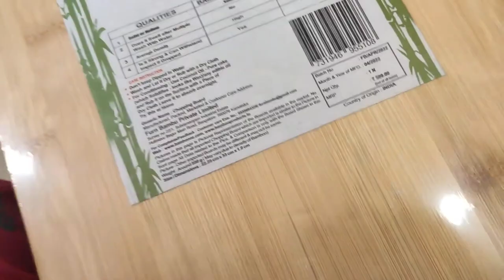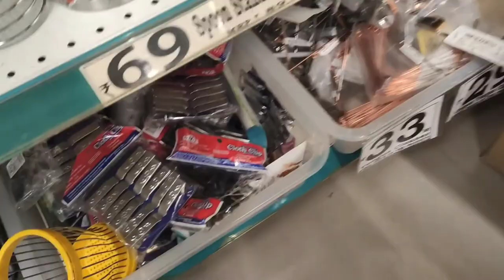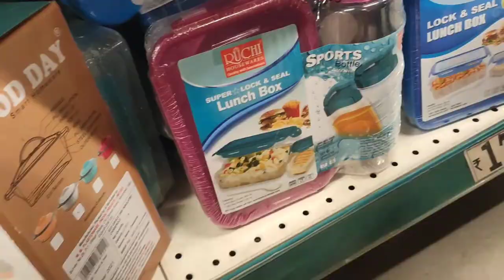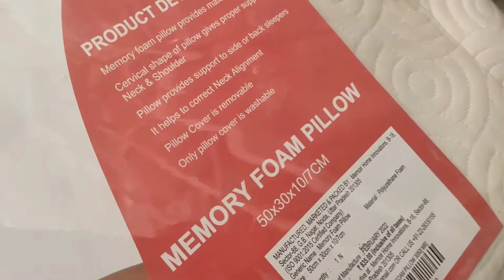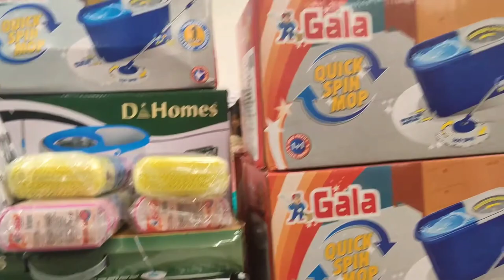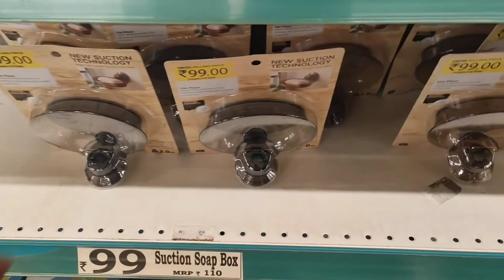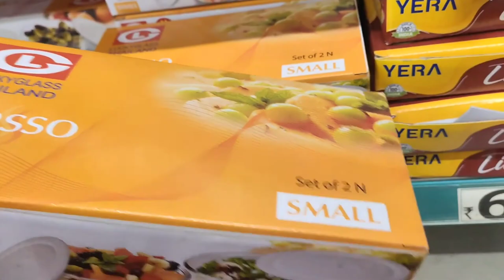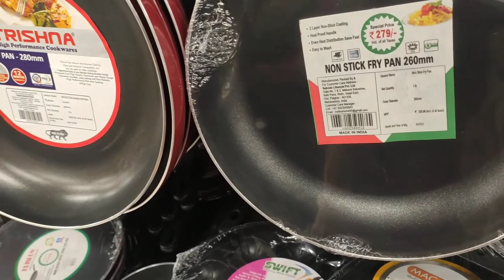🎊Dmart ❤️kitchen essentials,Cookware and stainless steel products🤩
Dmart kitchen essentials products

New kitchen essentials vlog At Dmart ,
Chandra metromall ,
 Virugampakkam Chennai

The entire video is belongs to Haruvi Illam.